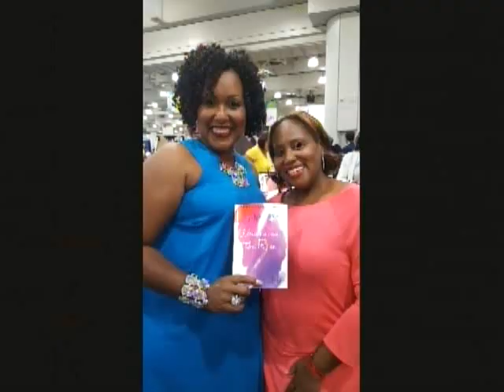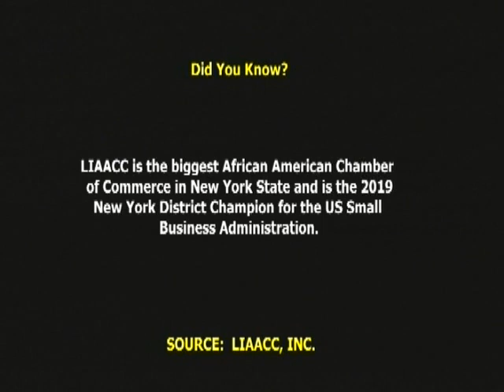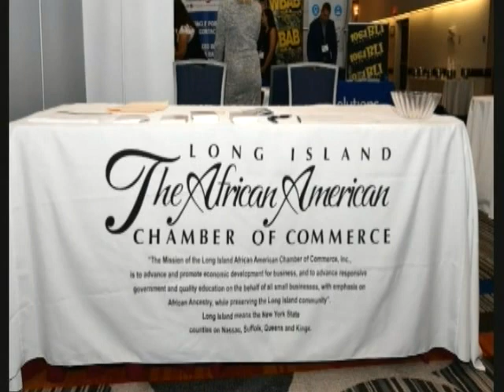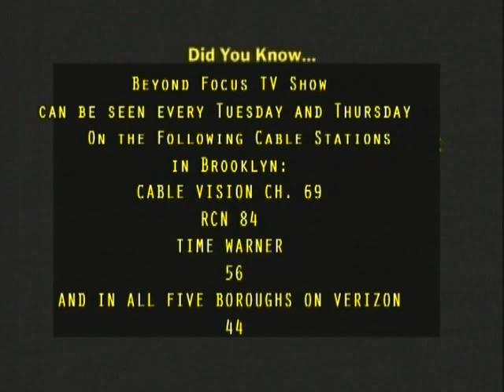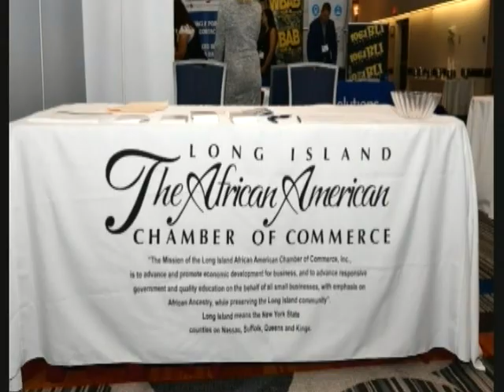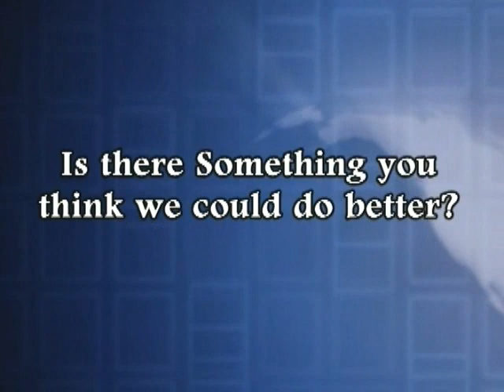Phil Andrews, President @Long Island African American Chamber of Commerce on Beyond Focus TV Show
L.I.A.A.C.C, INC. was founded by John L. Scott. The certificate of Incorporation was filed with the New York State Department of State on October 4th, 2010.

SOURCE: L.I.A.A.C.C, INC.